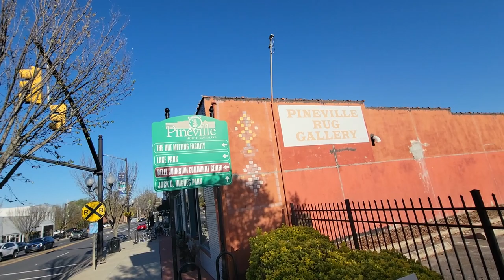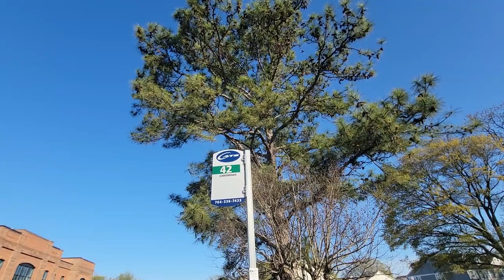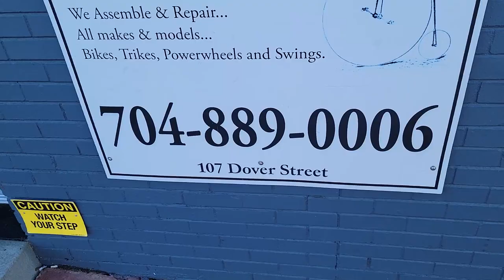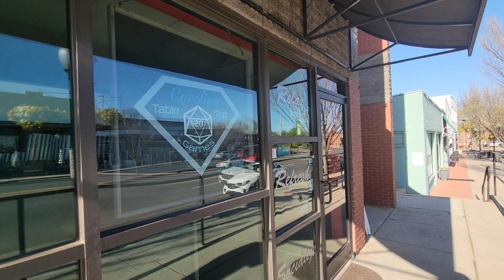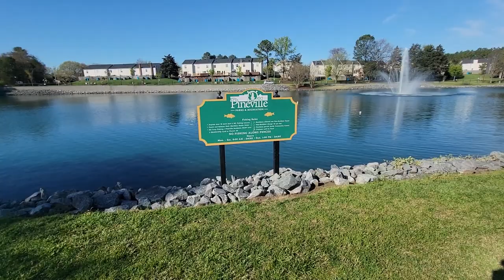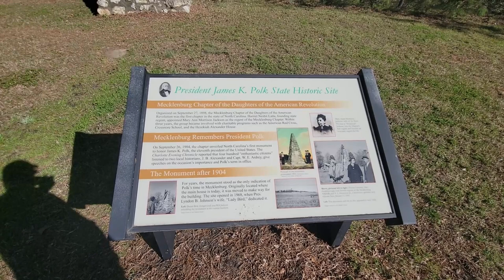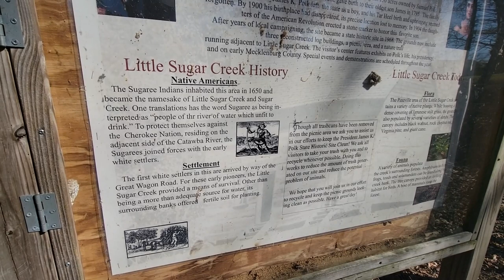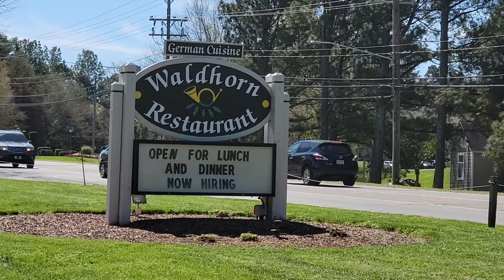Pineville, NC | Birthplace of the 11th President James K. Polk | Complete Walkthrough | 2022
Pineville became known as a mule trading center during the time of the Charlotte 'gold rush'. At that time, 'Pineville' was called 'Morrow's Turnout'. Located at the intersection of two major Indian trading routes, it had vast meadows in which the animals of trade and transportation could be 'turned-out' to pasture.

In 1852, the Charlotte & Columbia Railroad came through Pineville, the town's first step into the 'modern world'. The railroad wanted a more modern name, and the large stands of pine trees in the area inspired the new name Pineville. Pineville was incorporated in 1873. In the 1890s, Dover Yarn Mills established a cotton mill in Pineville. This mill later became Cone Mills, Inc., which operated in the town until the late 1970s. The one-block area of old Pineville was a bustling commercial area, with many different shops typical of any small town. Today, this area is home to many quaint shops and restaurants.